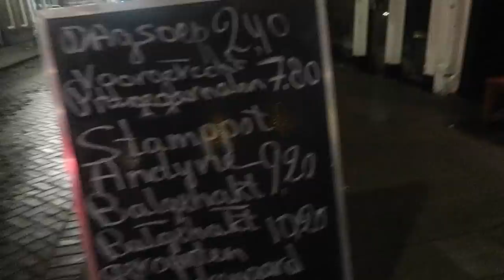JALOERSE VROUWEN? - VLOG 92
Vandaag heb ik het over jaloerse vrouwen, laat ik een mini shoplog zien van Comegetfashion en ga ik weer even gezellig Honey opzoeken! Enjoy watching!

Kortingscode: MYRIAM